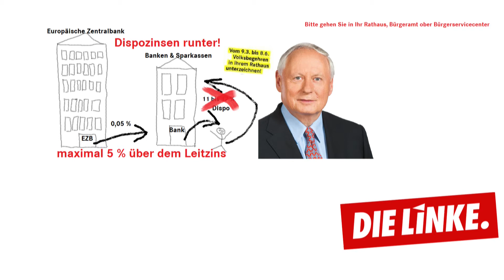Dispozinsen runter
Die Saarländerinnen und Saarländer haben mit ihren Unterschriften ein Volksbegehren gegen die zu hohen Dispozinsen auf den Weg gebracht.
Jetzt gilt es, dieses Volksbegehren zu unterstützen. Gehen Sie in Ihr Rathaus und bekunden Sie mit Ihrer Unterschrift den Unmut über die zu hohen Dispozinsen. Nehmen Sie an der direkten Demokratie teil.
ES GEHT UM IHR GELD!